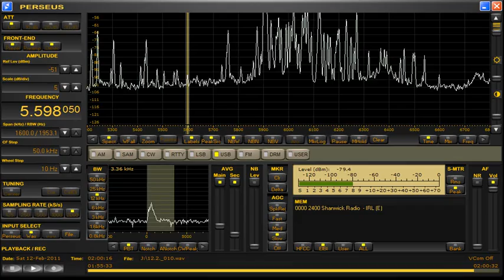Shanwick Radio Irland 5598 KHZ USB 12 02 2011 02 00 UT